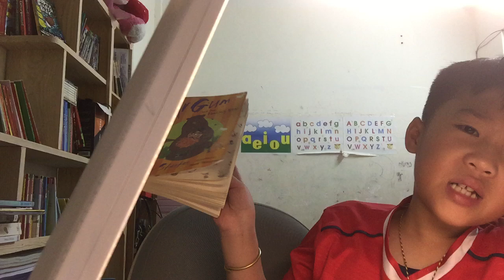ngày 27 tháng 6, 2024